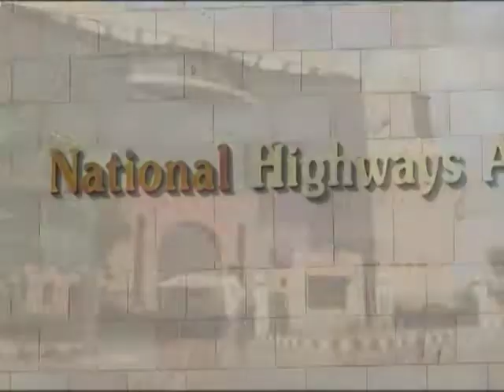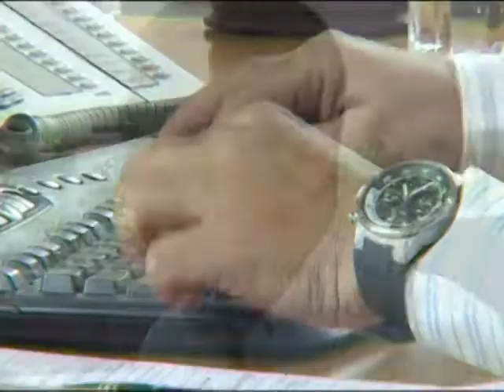World Business: The Great Road Rollout 25/09/09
World Business: Over the next 3 years India is aiming to build 15,000 kilometres of new roads. The hope is that this project will free up transport and stimulate the economy. The expected cost is high at 30 billion dollars; but the government is hoping to attract as much as 10 billion of this from foreign investors.

Reporter: Karan Singh